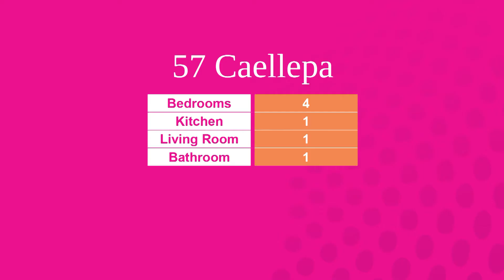57 Caellepa - 4 Bedroom House - Bangor, North Wales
57 Caellepa is located on a mostly student populated road that is close to many of the main shops that Bangor has to offer. Dean street is just a few minutes walk away and so are the science blocks. This property also features a great communal space with the kitchen and rear conservatory area.